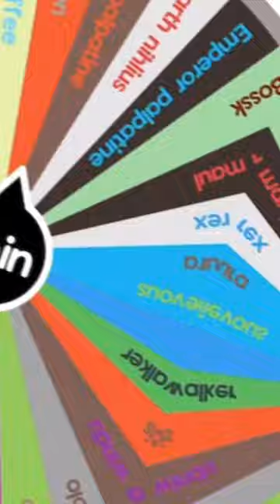Star Wars Elimination Wheel || PART 5